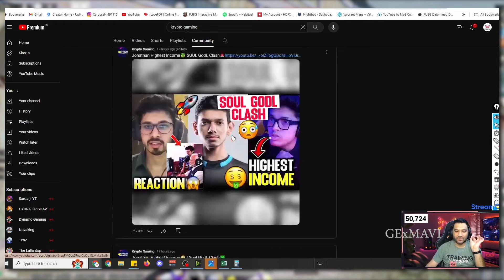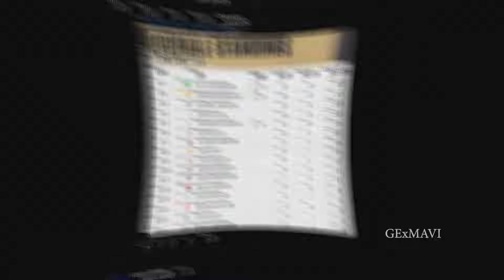GAMEZO CASTER REACTS ON GE BGIS PERFORMANCE 😱 WHY GODL FANS HATE GE ? 🤯 BGMI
HASTAGS

MEMBERSHIP LINK :-